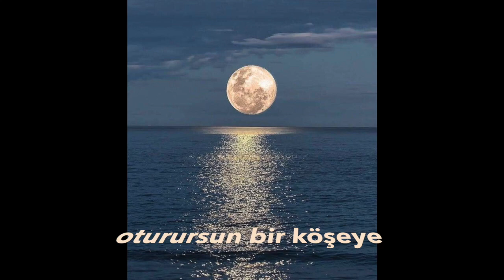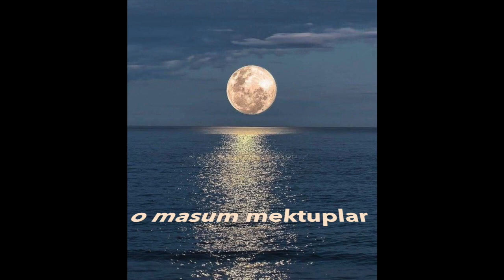ESKİ AŞKLAR - acar akalın